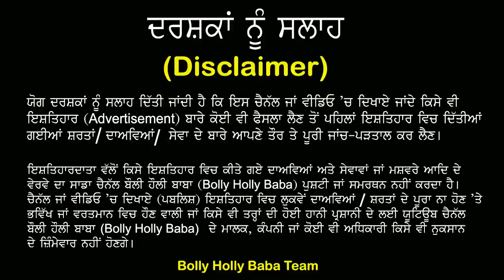Gurmeet Bawa Biography | Family | Husband | Kirpal Bawa | Interview | Songs | Lachi Bawa |Jugni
Gurmeet Bawa Biography | Family | Husband | Kirpal Bawa | Struggle Story | Songs | Lachi Bawa |Jugni | Galori Bawa